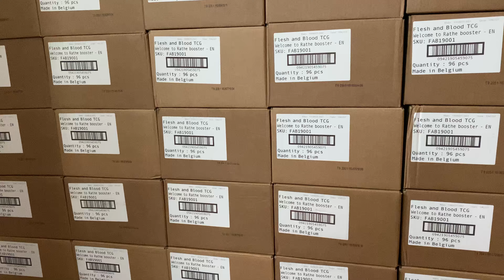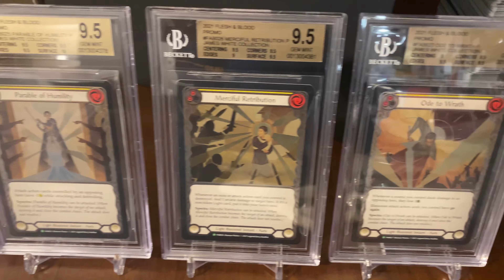Interview with the artist of Shiyana, Diamond Gemini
We have a treat today, a little something different than what we normally do! We have an interview with the artist of Shiyana, Diamond Gemini Mihail Spil-Haufter!

Here's a link to his artstation if you are interested in his other works: